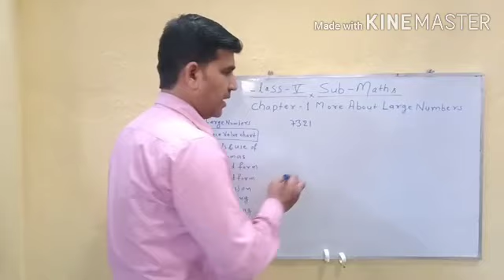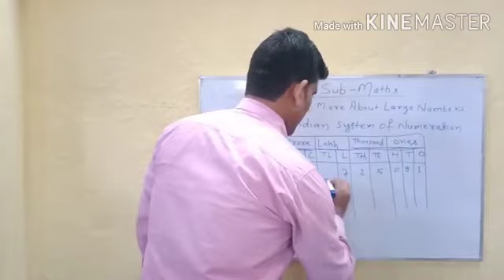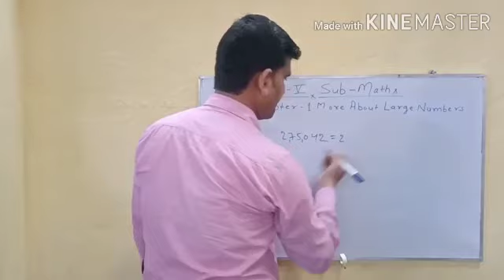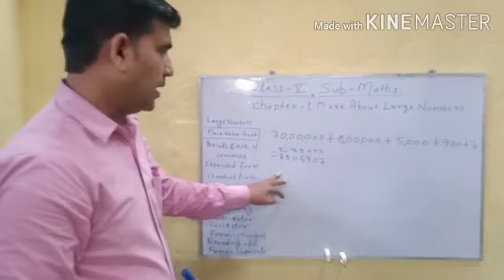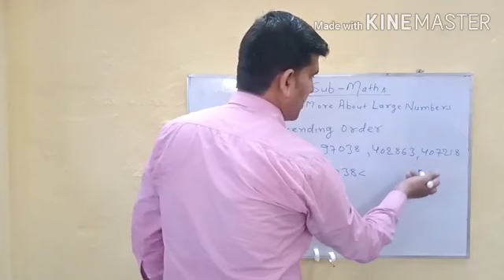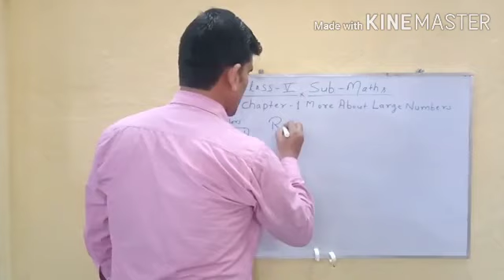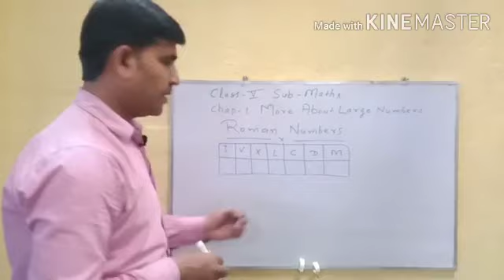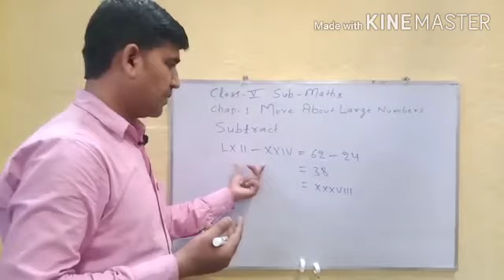Class 5 maths lesson1